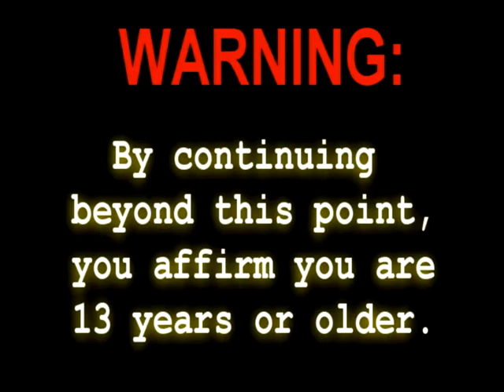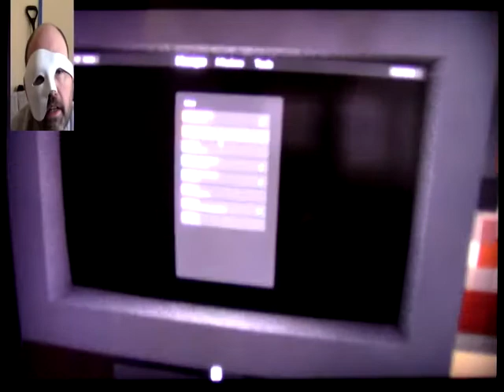Teardown, Part 5 - Classic Cars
For a business whose primary purpose is demolition, I sure do seem to be doing a whole lot of theft...